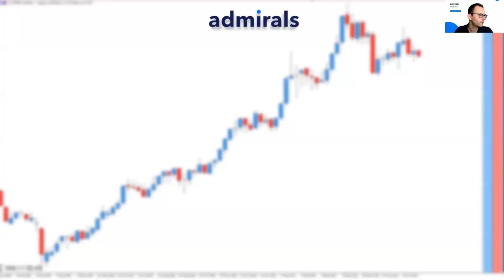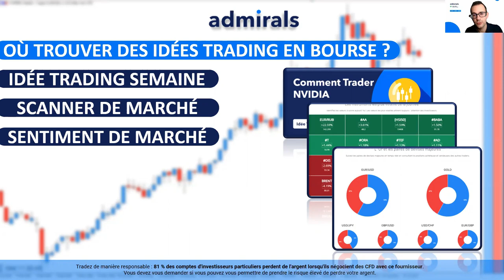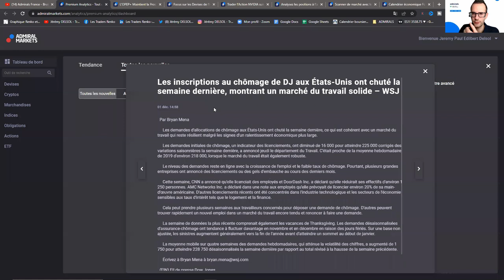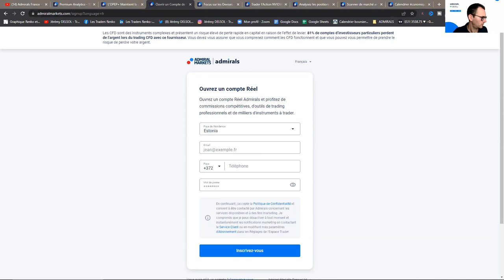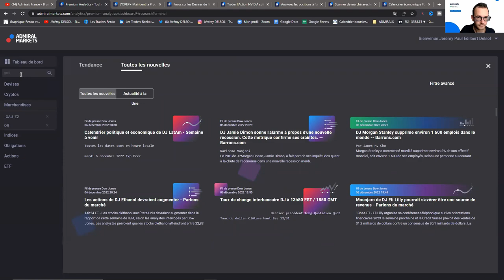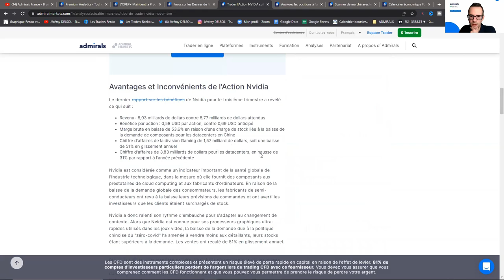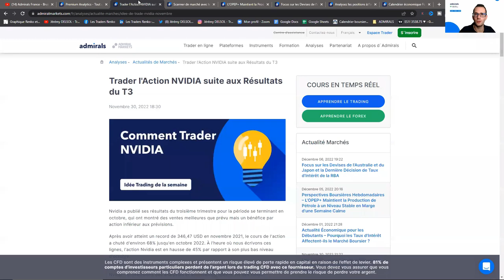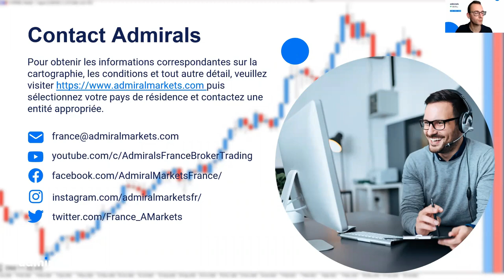TRADING & INVESTISSEMENT 🔥 TROUVER les BONNES opportunités en 2023 👉 ADMIRALS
Chaque année les marchés financiers offrent de nombreuses opportunités aux investisseurs et spéculateurs avisés qui utilisent les bons outils.

Chez Admirals, vous avez accès à une multitude de ressources pour être au bon endroit au bon moment, alors préparez-vous avec nous pour 2023 !

A la fin de ce webinaire vous saurez :

✅ Où trouver des analyses en direct ?
✅ Où trouver des idées trading en bourse ?
✅ Comment suivre l'actualité des marchés ?
✅ Comment identifier des opportunités ?

✅ Retrouvez des exemples concrets !

🎁 Découvrez aussi 🎁

►Risque avertissement◄

Trading
formation trading
formation débutant trading
débuter le trading
apprendre le trading
formation trading gratuite
Devenir trader